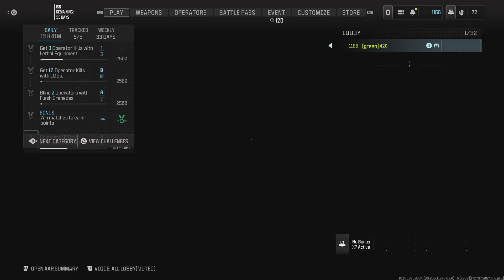He got mest up lol Wight 4 the end!